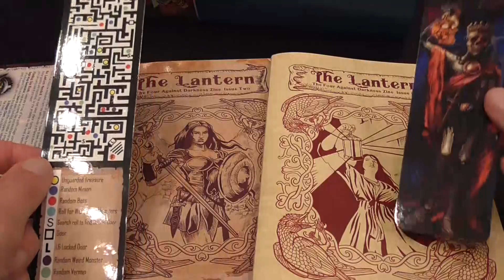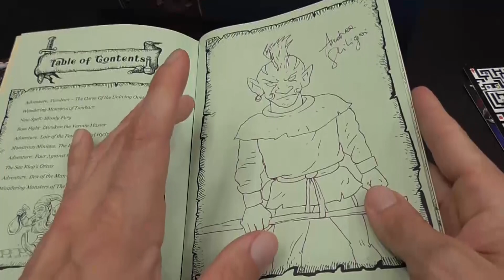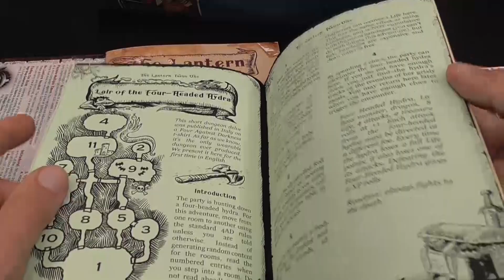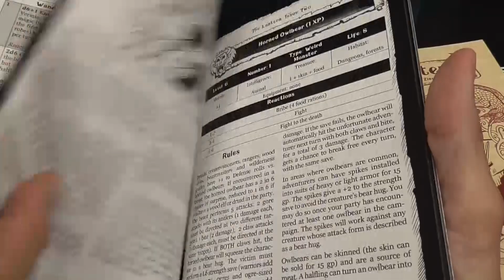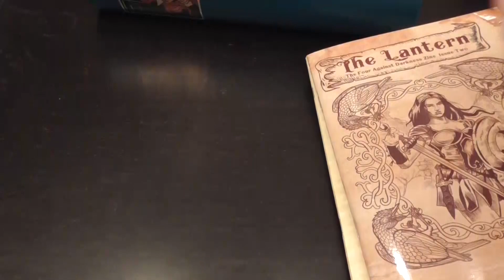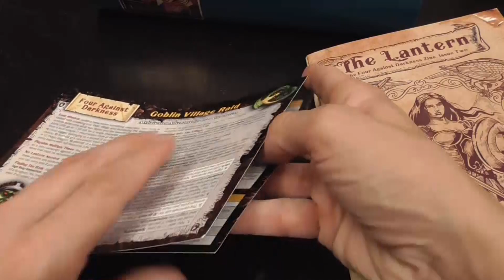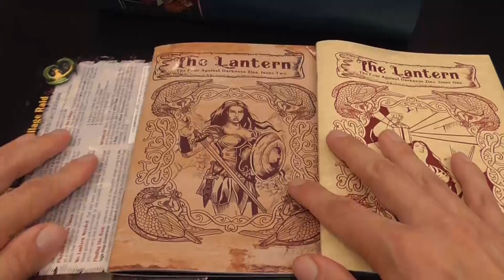Four against Darkness: The Lantern / Screen Adventure